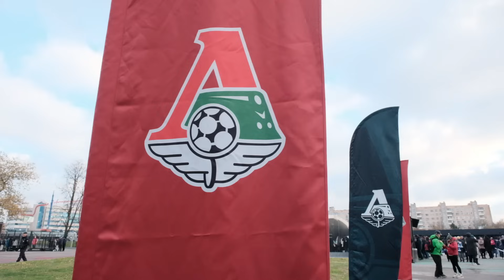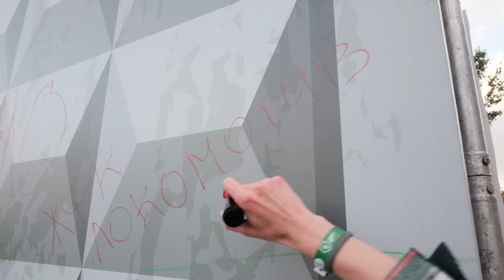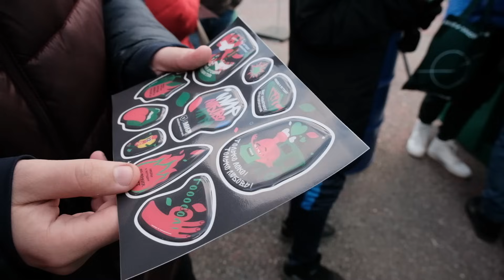«День матча.Live» с Ириной Подшибякиной на матче с «Динамо»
«День матча.Live» с Ириной Подшибякиной на матче ЛокоДинамо 🎬

Очередной классный выпуск с Ирой, в котором она успела очень многое 😏

👧🏼 Нашла сестрёнку Серёжи Пиняева
👀 Узнала сроки возвращения Стаса Магкеева
🎤Взяла послематчевый комментарий у Макса Ненахова

И самое главное — добыла футболку Димы Баринова, которую мы разыграем

Условия очень простые: в комментариях на нашем YouTube-канале напишите три причины болеть за «Локо» ⚽️

Ира прочитает все ваши комментарии, выберет самый интересный и определит победителя! 😳